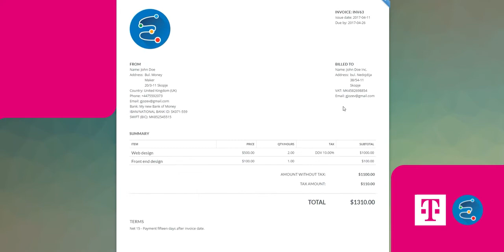Упатство за брзо фактурирање со Envoice